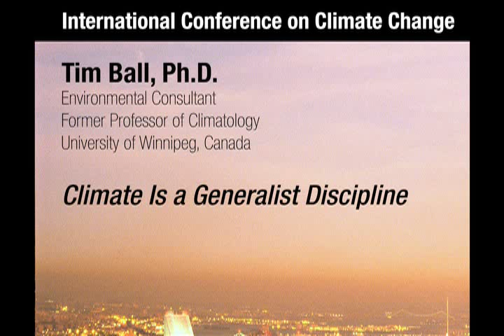Tim Ball ICCC1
The Heartland Institute's First International Conference on Climate Change (ICCC-1) took place in March 2008 in New York City.

One hundred speakers and panelists came from 26 countries to prove that leading scientists and economists from around the world dispute the claim that global warming is a crisis. More than 500 people attended the conference, which generated global press attention.